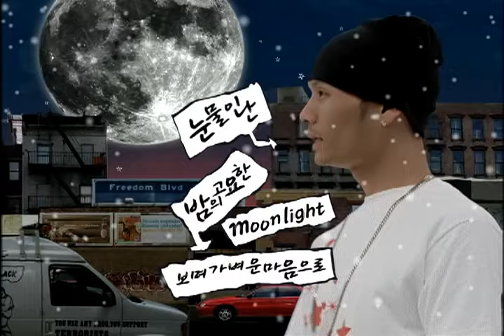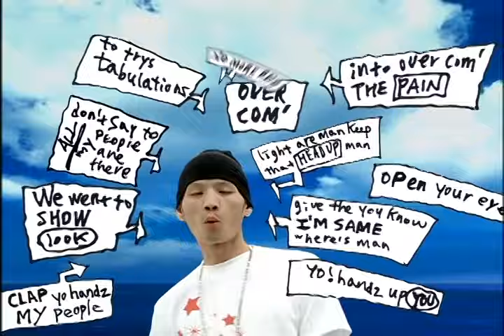Masta Wu - Everything's All Rite M/V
from 2nd album "Mass Wu Pt.2" (2007.3)